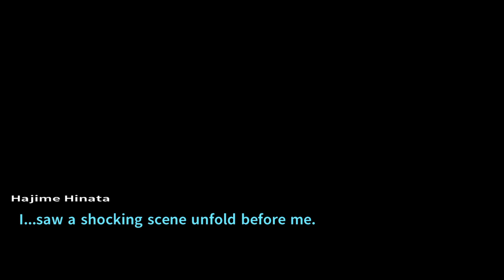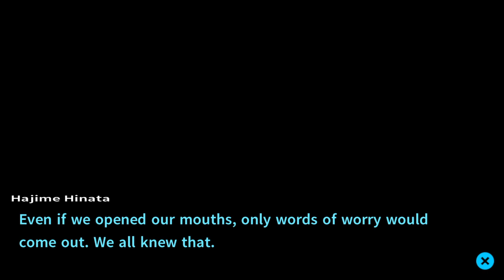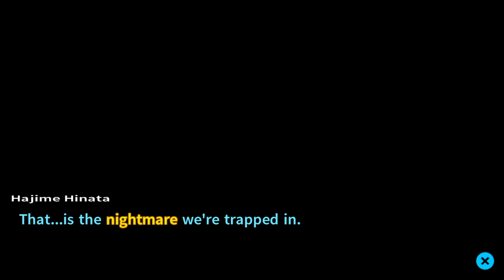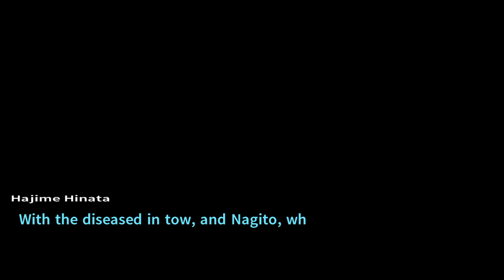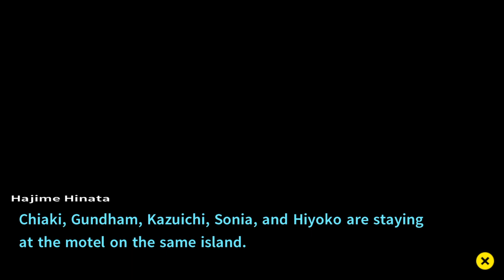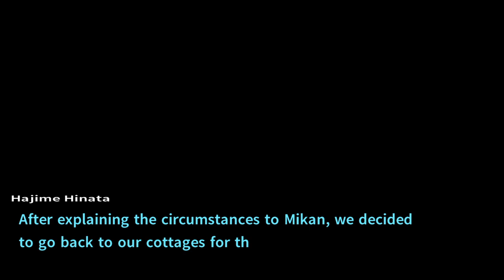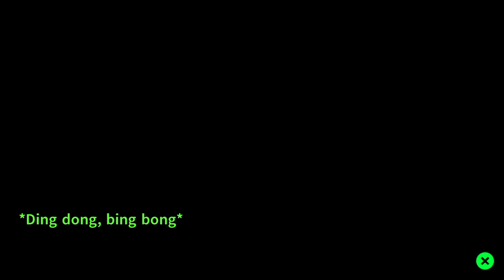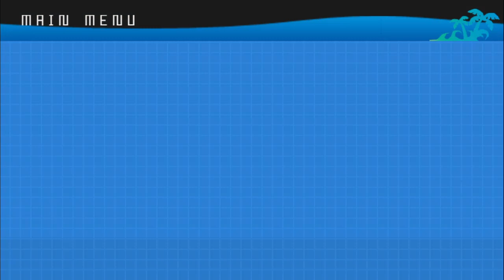RANGANDONPA 2: DESPAIR DISEASE